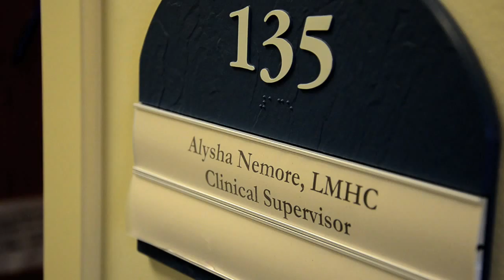Simple Sequence Example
Lady at work. Uncontrolled situation.
She had to print something out. When she left her office, camera  was positioned in hall (actually getting shot of nameplate on wall). Footage of here leaving and returning from printer room was rearrnnged to make this sequence work.